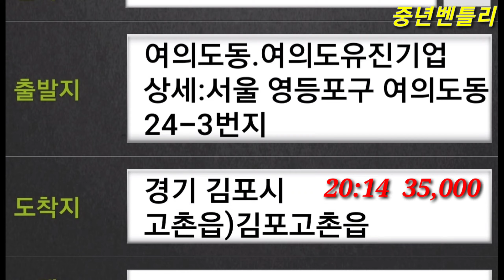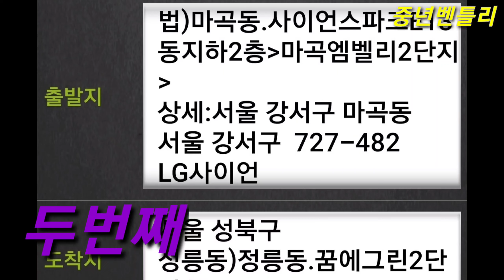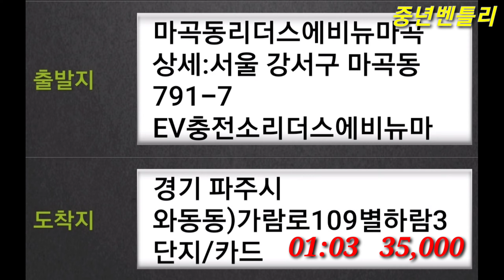여의도 출발/ 마곡에서의 복귀콜/ 편도콜 계획 14Jul2022 maxoncon☆중년벤틀리